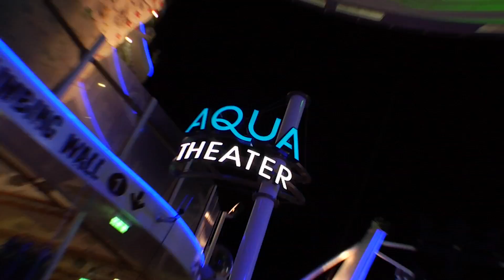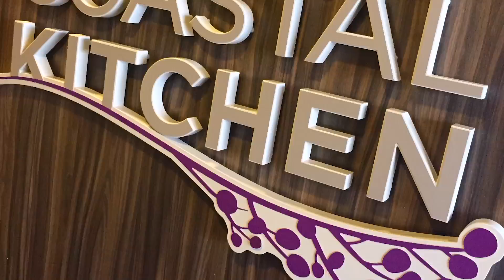Explore the world's biggest cruise ship - Symphony of the Seas